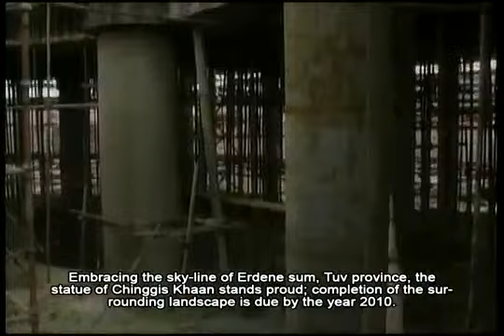Genghis Khan Statue Complex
The Genghis Khan Equestrian Statue, part of the Genghis Khan Statue Complex is a 40-metre (131 ft 3 in) tall statue of Genghis Khan on horseback, on the bank of the Tuul River at Tsonjin Boldog (54 km (33.55 mi) east of the Mongolian capital Ulaanbaatar), where according to legend, he found a golden whip. The statue is symbolically pointed east towards his birthplace. It is on top of the Genghis Khan Statue Complex, a visitor centre, itself 10 metres (32 ft 10 in) tall, with 36 columns representing the 36 khans from Genghis to Ligdan Khan. It was designed by sculptor D. Erdenebileg and architect J. Enkhjargal and erected in 2008.

Visitors walk to the head of the horse through its chest and neck, where they can have a panoramic view. The main statue area will be surrounded by 200 Ger, yurt camps, designed and arranged like the pattern of the horse brand marks that were used by the 13th century Mongol tribes. The cost of the complex is reported to be $4.1 million, spent by The Genco Tour Bureau, a Mongolian company